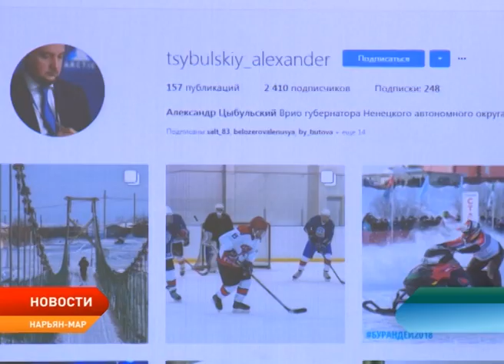Александр Цыбульский поделился подробностями частной жизни в прямом эфире «Север FM»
В плотном рабочем графике Александр Цыбульский нашел время для участие в прямом радиоэфире. Глава НАО стал гостем радиостанции «Север FM». Речь в эфире шла не о политике, а о здоровом образе жизни, о предпочитаемой еде, военном прошлом, любимой собаке и многом другом.